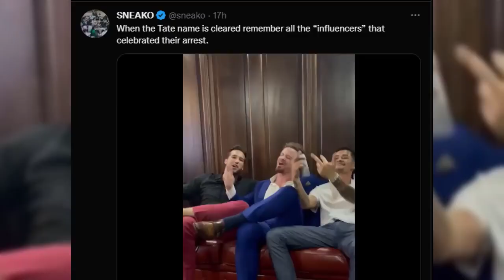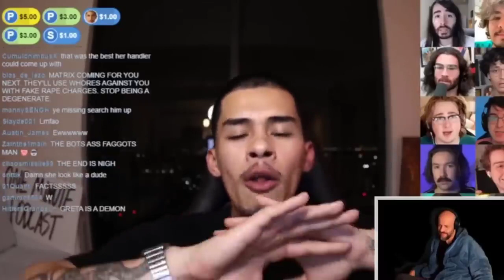SNEAKO TELLS his part of the TATE BROTHERs getting arrested 🐍, LaCOSTRAph 🟥